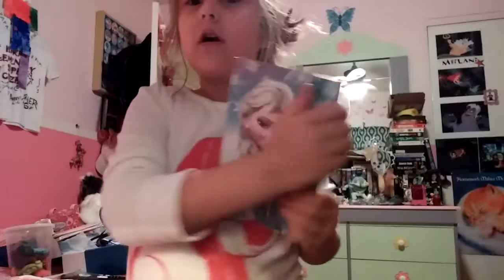Oh that frozen diary again.